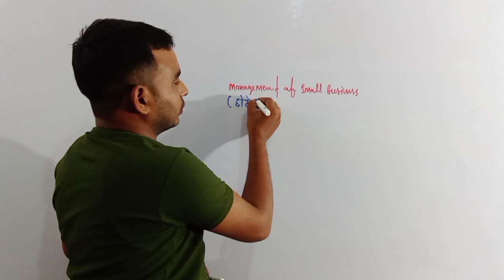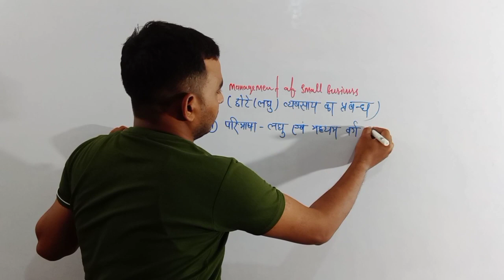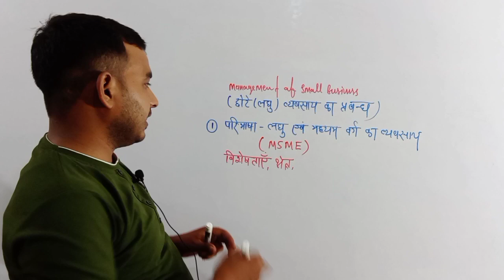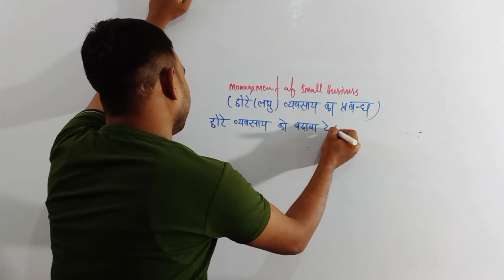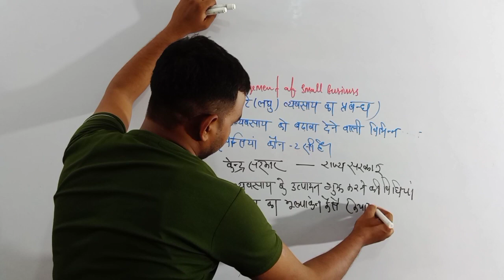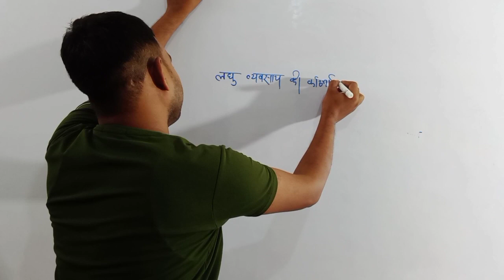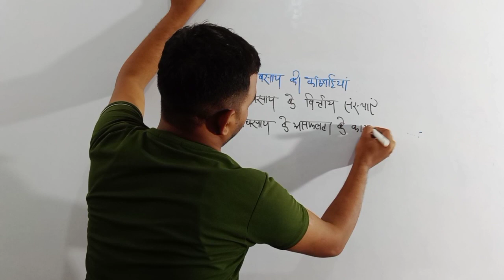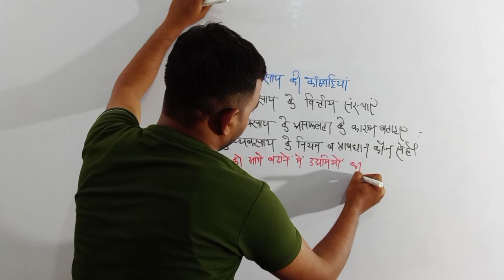management of small business | लघु एवं सूक्ष्म व्यवसाय का प्रबंध | Mcom important question rmlu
management of small business

लघु एवं सूचना व्यवसाय का प्रबंध

mcom online class

mcom important question

डॉ राम मनोहर लोहिया अवध विश्वविद्यालय